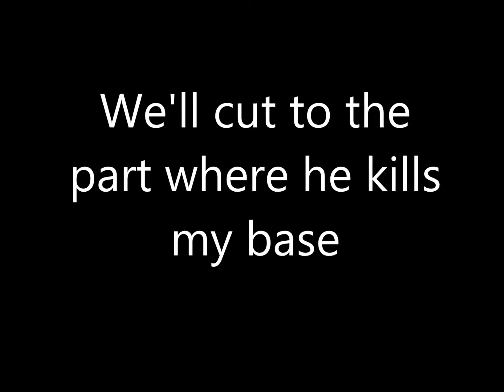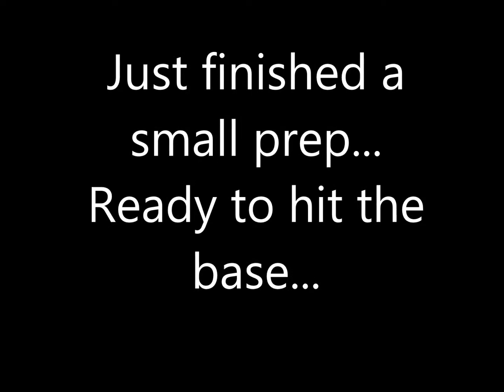Battle Pirates - CnC kills URF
URF killed me - so I killed him back. And so it goes in the world of Battle Pirates.